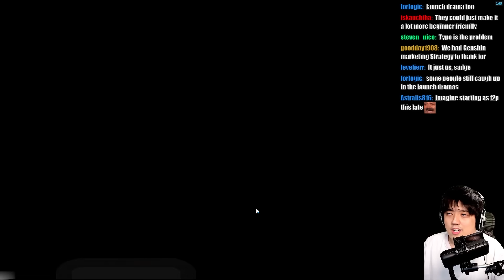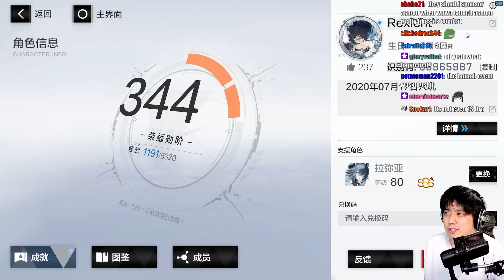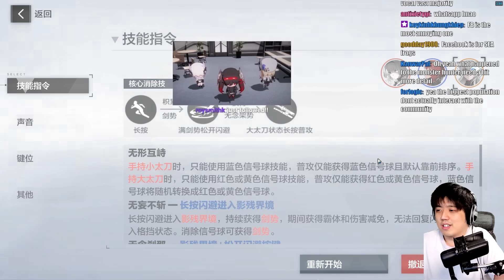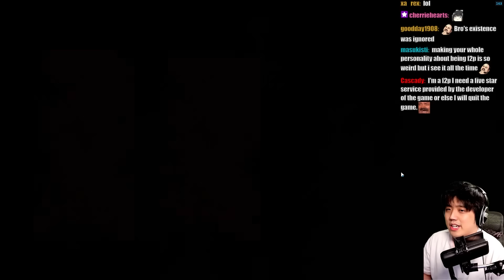PGR TALK - ONE DOLLAR, F2P & Whales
🔗 [My Discord Server] - Join my server where we hang out and chat about games!

🌟 Join the official Punishing Gray Raven Community:
🔗 [Discord Server] - Connect with fellow players, share strategies, and stay updated on game news.
🔗 [Follow on Twitter] - Get real-time updates and engage in discussions with the community.
🔗 [Gray Ravens Wiki] - The one-stop site for everything PGR-related ranging from character data to guides!

CN PGR Playlist for the latest updates